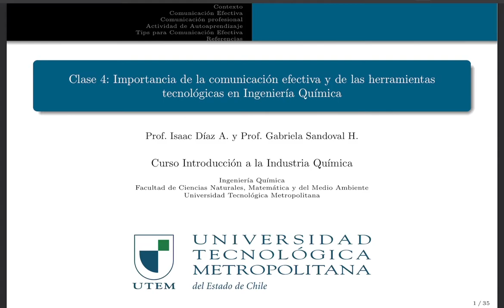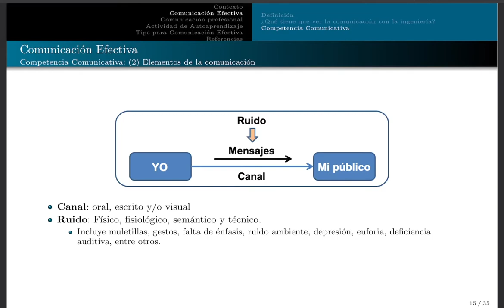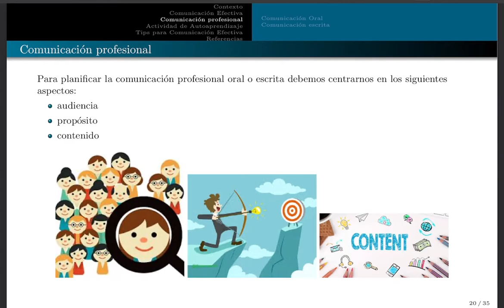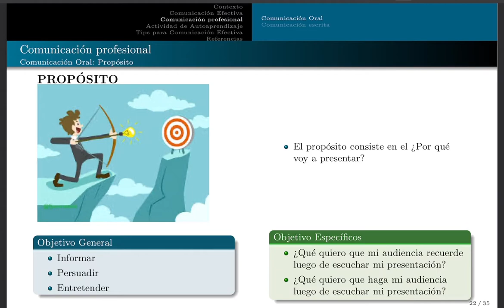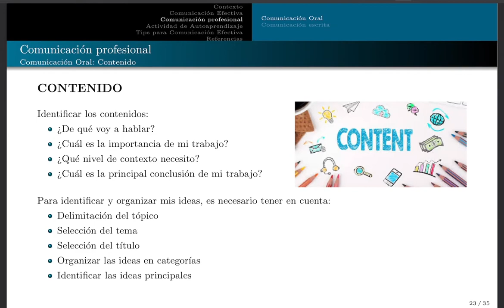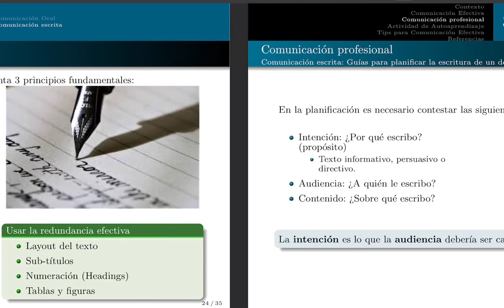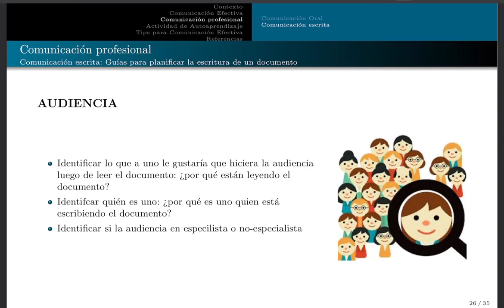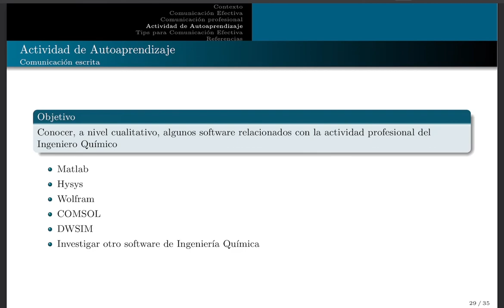Introducción a la Industria Química - clase 4 comunicación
Segunda parte de la clase de Importancia de la comunicación en la Industria Química